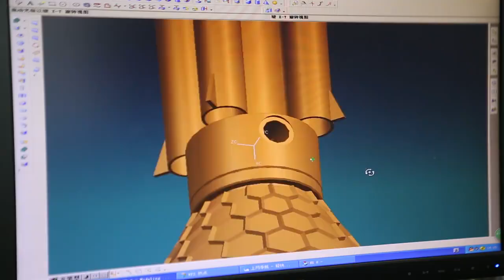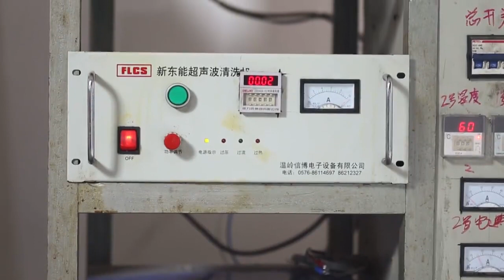AMY Deluxe // Blick hinter die Kulissen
Hallo Shishafreunde,
ihr wolltet schon immer mal wissen, wie unsere Shishas hergestellt werden? Wir sind der einzige Shishahersteller, der eine eigene Produktion hat!
Mit mehr als 1000 Mitarbeitern und auf über 8000 Quadratmetern Produktionsgelände, werden in China unsere Shishas mitdesigned und hergestellt!